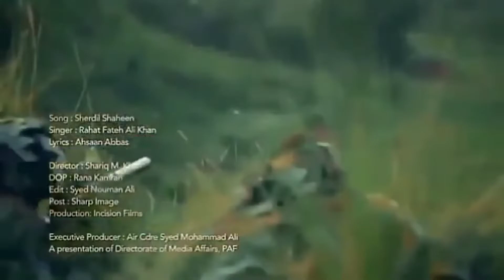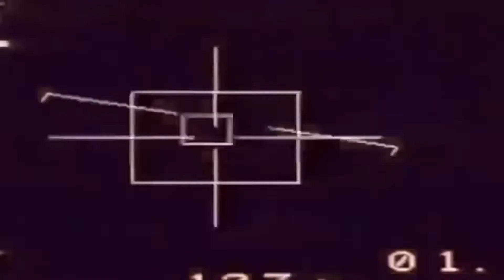New Pak Army Song 2022 | ISPR(Official Video) | UE-Series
14th August Independence Day Of Pakistan New Song 2022
TRIBUTE TO MY PAK ARMY